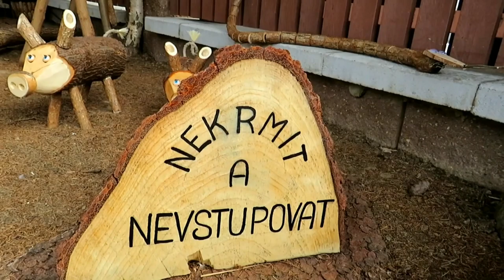Dřevěné Panoptikum - Elektro Novák Pelhřimov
Dřevěné Panoptikum - Elektro Novák v Pelhřimově. V ulici Prim. Mudr. J. Pujmana, před Elektro Novák, je zcela nová dřevěná expozice. Zahradník leze na strom, který vás sleduje, pod ním číhá obrovský krokodýl, o kus dál se plazí hadi, z lavičky sleduje Pinocchio dostihovou dráhu, se závody šneků a kolem toho všeho poletují motýli...

Natočeno: 28. května 2021. Hudba: Plenty Step - Freedom Trail Studio.